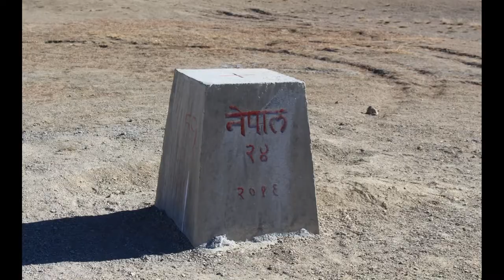The hidden Valley; Upper Mustang; Caves & monasteries of Lomangthang; Nepal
Roaming around the beautiful Korala Boarder, meeting few wild animals (from far), visiting ancient caves which was once home of people, wondering how they used to live there!!! Visiting ancient monastery inside the cave (cameras were not allowed inside), it was huge and had vast history, a very important place for Buddhist. Feeling the life inside the village, wondering how happy they were with so little of everything, sensing the peace inside me after meeting the nature. It was wonderful experience of my life, so close to nature and so fare from the chaos.